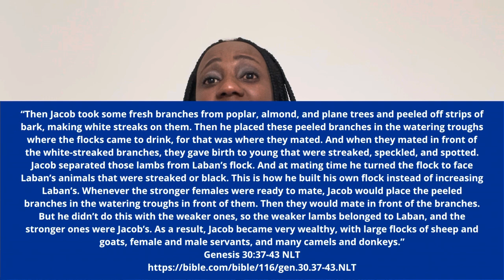Congratulations On Being A Smart FOOL… Take Care!